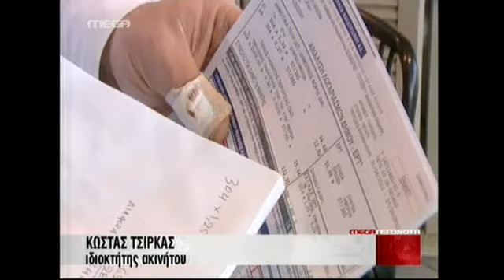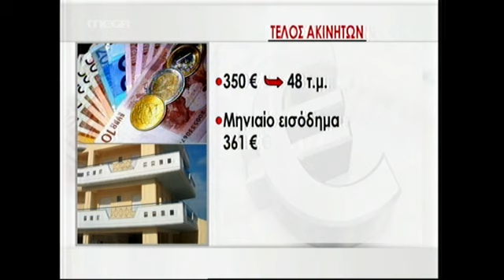NewsIt.gr: Όχι δημάρχων στο χαράτσι